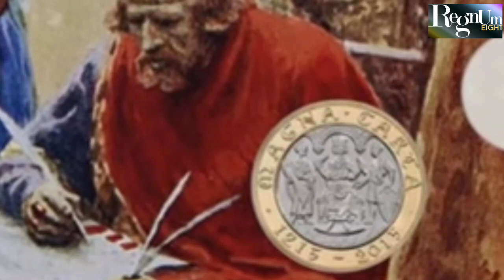Qaisar o Kisra Episode 51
This Novel contains the history of Qaiser o Kisra.